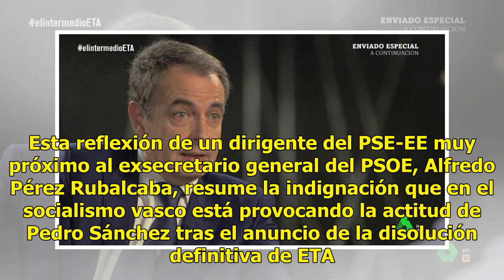El final de ETA termina en cólera en el PSOE entre Sánchez, Zapatero y Rubalcaba